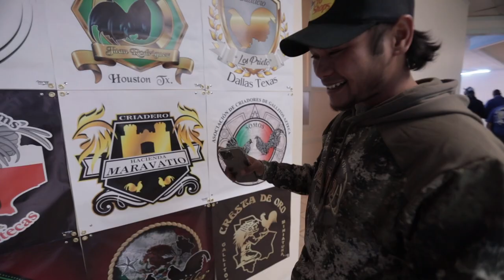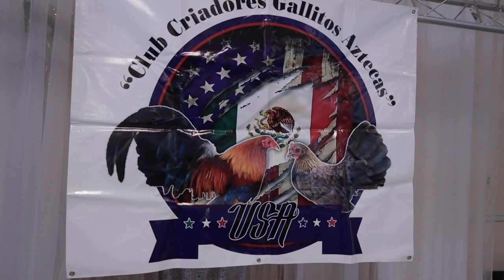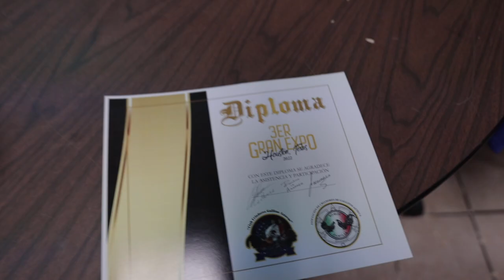AZTECA KIKIRIKI EXPO SHOW HOUSTON TEXAS (Feat.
Remember to appreciate the little things bih.